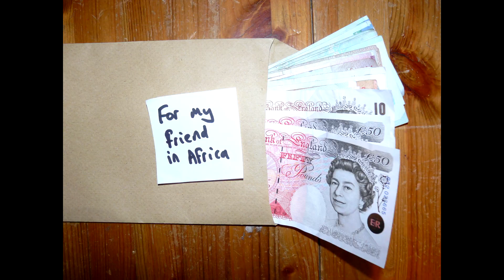SCAMMER CHOKES WITH RAGE! Pt 1 HD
UPLOAD DESCRIPTION: How do you turn a Scammer into a raging animal?  Simple.  Introduce our Mr Akinboboye, the crafty money transfer clerk.  In Part One of this short series of uploads from Live Stream 4, you will hear a Scammer who emailed me, pretending to be a representative of a Bank, who had $250 000 dollars for me.  All I had to do was pay him a processing fee of £875 GBP.  I engaged with him for almost a month and during that period, kept him away from real victims.  Working with my fellow ScamBaiters, we never would have imagined the tremendous fun we would have at this heartless thief’s expense.  By the time the 90 minutes were up, we were all holding our sides, with tears running down our faces.  I hope that you will be too.  Enjoy!

WHO ARE WE? We are a group of people who waste Scammers’ time. Our Team is from Africa, Europe, UK, and USA. We do NOT support racism, bullying, or harassment. We operate to strict and long-established Rules and Ethics We call '419' Scammers who have emailed us, trying to steal our money. Each has pretended to be a Government Official, Bank Officer, Barrister, etc, etc, and lied, claiming to have millions of dollars for me. All I have to do is send a fee (for a courier, or legal documents, or this or that) and the monies will be mine! Of course, this is advance fee fraud and there are no millions, just a loathsome thief who would rob me (or you) blind if he could. These criminals contacted us. They believe they have deceived us. They want to steal our life savings, regardless of the misery they would leave behind. We raise - and dash - their expectations, waste their time, which they would otherwise be using to find real victims, and cause them a little well-deserved disappointment.

SUPPORT OUR LITTLE CHANNEL!

Make a monthly pledge here and gain exclusive access to our past Live Streams and Patreons-only content

JOIN our second Channel SCAMBAIT CENTRAL EXTRA and receive perks including exclusive, long audio tracks each month (depending on Tier chosen)

for hundreds of hours of free audio and page after page of amazing scambaits with photos and videos!  You can even learn how to become a scambaiter or prank-caller.

All characters played by ScamBaiters and also by Scammers and any companies (money transfer agencies and banks, etc) depicted in this upload are entirely fictitious. The Scammers are real people who contacted us using false details and tried to steal our money. We pretend to be victims and officials in order to waste their time, falsely raise their expectations, and in so doing help to keep them away from real prospective victims. To achieve this audio brilliance takes weeks, months, even years of skillful baiting. I discard 95% of my recordings and only upload the very best to this Channel. Any similarity to real companies, or persons, living or dead, is purely coincidental.

© 2018 'ScamBait Central' All Videos and Audio contained in this account are protected by United Kingdom and United States copyright law and may not be reproduced, distributed, transmitted, displayed, published or broadcast without the prior written permission of the videographer 'ScamBait Central'. Contact the videographer if you wish to obtain permission to download a video or screenshot or audio or redisplay a video or image or audio on this or another website.